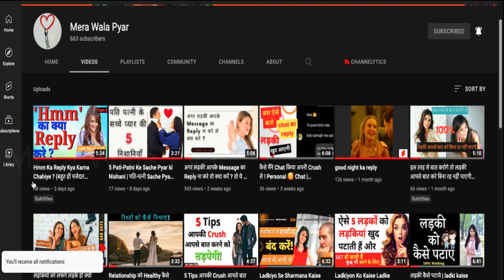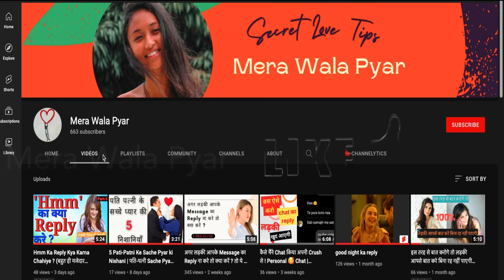Rishte Ko Kaise Bachae🤗|अपने रिश्ते को टूटने से कैसे बचाए और पहले से भी ज़्यादा मजबूत 🥰lovetips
CAUTION.
दोस्तों बेस्ट रिजल्ट के लिए वीडियो को स्किप न करे और पूरा देखे
.आपका ही फायदा रहेगा.

Rishte Ko Kaise Bachae🤗|अपने रिश्ते को टूटने से कैसे बचाए और पहले से भी ज़्यादा मजबूत करें 🥰

दोस्तों आज कि इस वीडियो में हम बात करेंगे
टूटते हुए रिश्ते को कैसे बचाए।
टूटते हुए रिश्ते को बचाए कैसे व मजबूत करें।
पति पत्नी के टूटते हुए रिश्ते को कैसे बचाए।
पति पत्नी टूटते हुए रिश्ते को बचाए कैसे व मजबूत करें।
और वीडियो देख के हमें  कमेंट में ज़रूर बताइयेगा कि आपको ये वीडियो कैसे लगी और हां
चैनल पर सब्सक्राइब वाला बटन दबाकर और नोटिफिकेशन को all करने पर पाए हमारी नयी वीडियोस की नोटिफिकेशन सबसे पहले पाने का मौका वो भी बिलकुल फ्री 🤓 और देखने का भी 😁. ⚠️जल्दी करें यह ऑफर सिर्फ सिमित समय के लिए है !!! कही छूट न जाये 😝⚠️